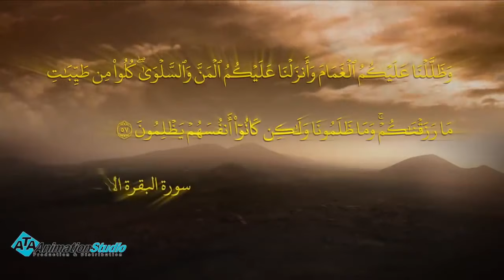سيدنا موسي يشكي لربه بعد ان رفض العبيد دخول بيت المقدس